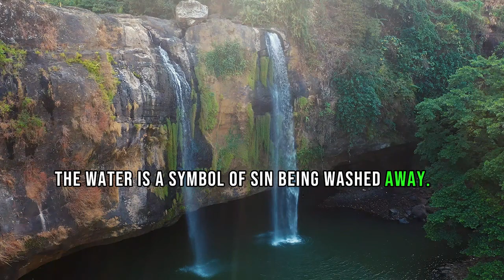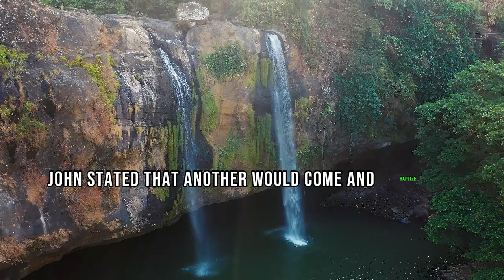Baptize me Jesus | Redirecting Our Focus Daily Devotionals | January 20, 2024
I baptize you with water, but he will baptize you with the Holy Spirit!” Mark‬ ‭1:8‬ ‭NLT‬‬‬‬‬‬